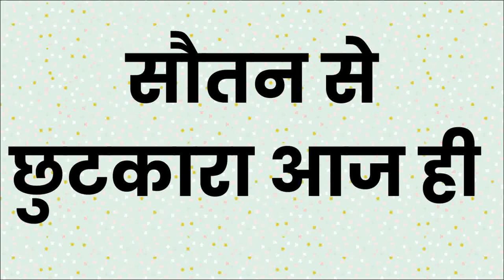यह मंत्र एक बार बोल के देखो ना आई वशीकरण होकर आपके पास तो नाम बदल देना मेरा